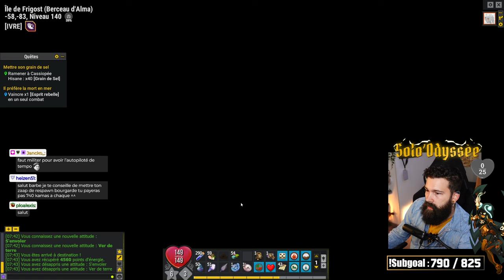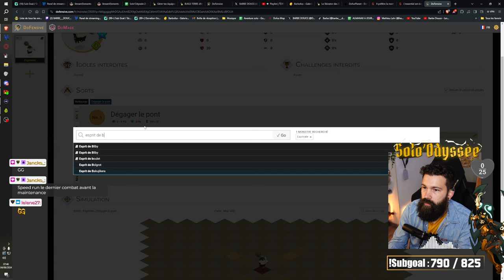SOLOTAGE - IL PREFERE LA MORT EN MER 🏴‍☠️